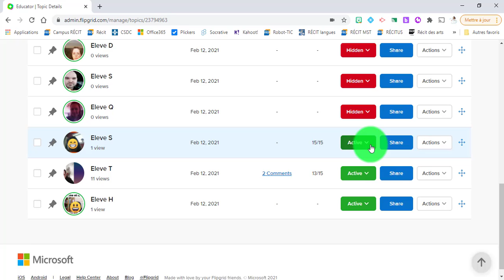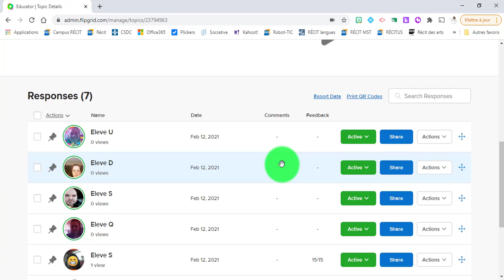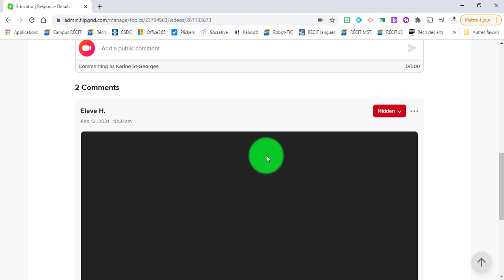7. Flipgrid - Modération